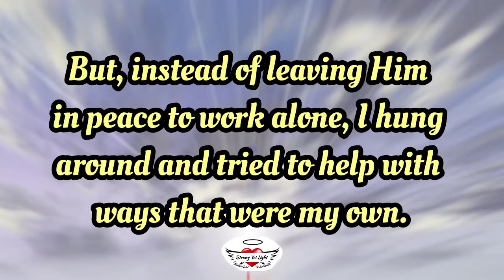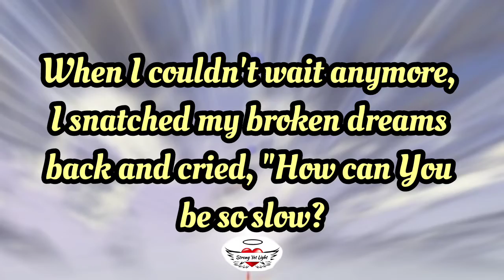ARE YOU LIKE THIS? | Notes to Self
May this remind us to give our complete trust in God and allow His will to manifest in our lives in His own way and time.